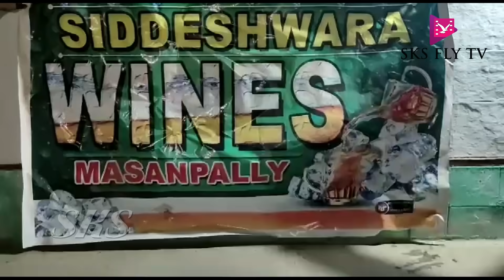నారాయణఖేడ్: మాసన్ పల్లి వైన్స్ లో దొంగతనానికి లిక్కర్ మాఫియా యత్నం , అడ్డుకున్న గ్రామస్తులు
SKS FLY TV